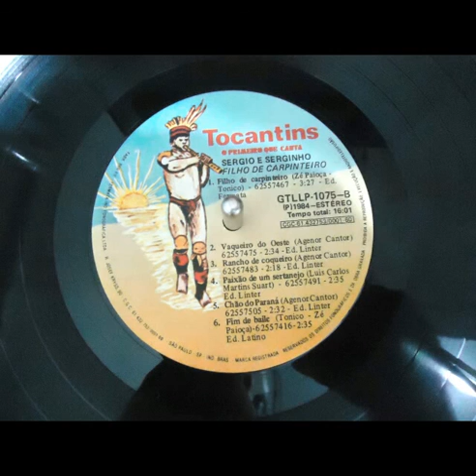SÉRGIO & SERGINHO - MAMÃE, MAMÃE, MAMÃE (Tonico & Tonico)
No início da década de 80, Luiz Ney Cantor e Marcos Rogério Tinareli se uniram para formar a Dupla Sertaneja Mirim "SÉRGIO & SERGINHO". Dessa união surgiu uma grande amizade entre esses dois Músicos e suas famílias.  Foram muitas viagens para divulgar o LP "Filho de Carpinteiro", que basicamente foi uma Homenagem a Tonico & Tinoco.